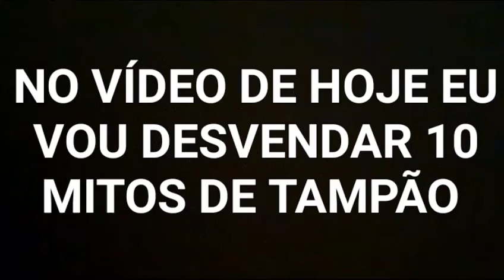No vídeo de hoje desvendei 10 Mitos de tapão